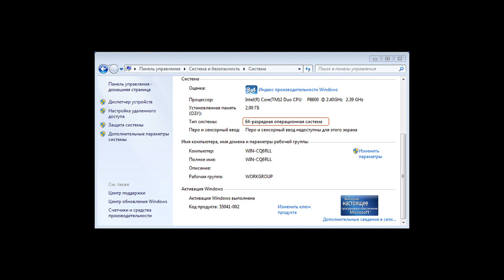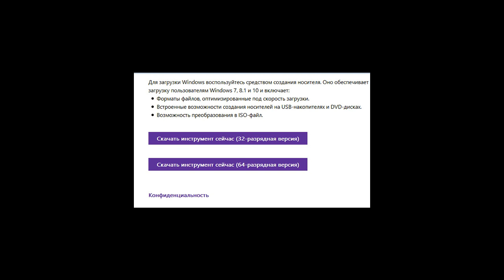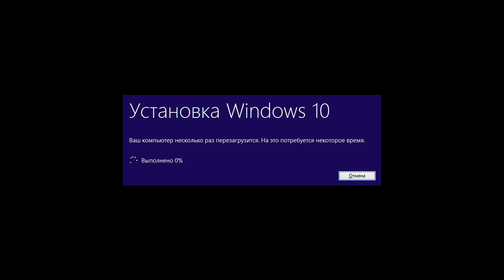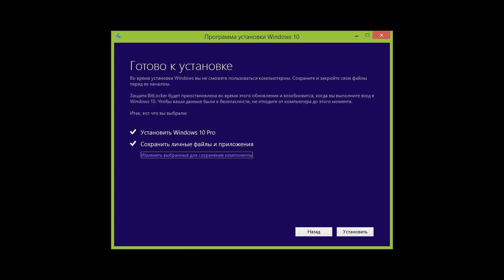Как обновиться до Windows 10 без очереди?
Как обновиться до Windows 10 без очереди? Как обновиться до Windows 10 без очереди. Пошаговая инструкция с иллюстрациями о принудительном запуске процесса обновления операционной системы до Windows 10.